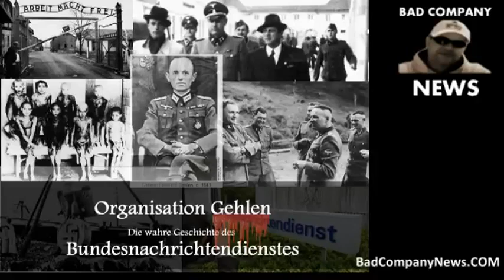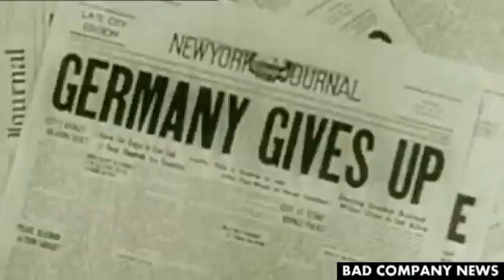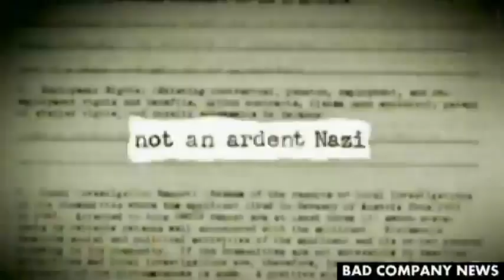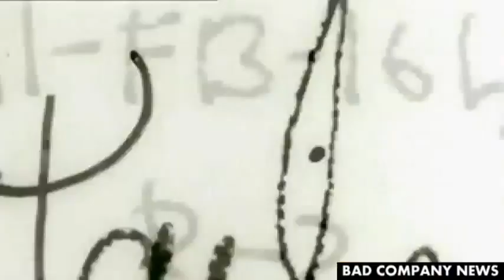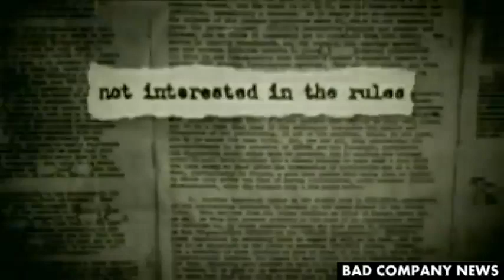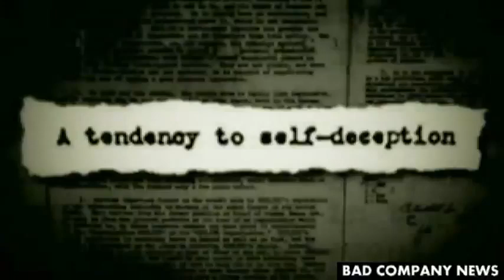Organisation Gehlen Die Geschichte des BND